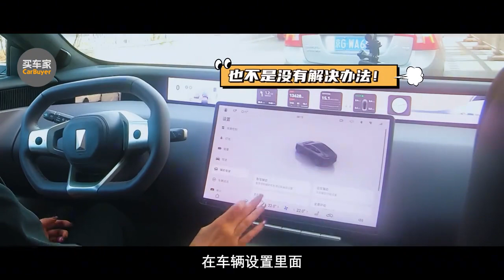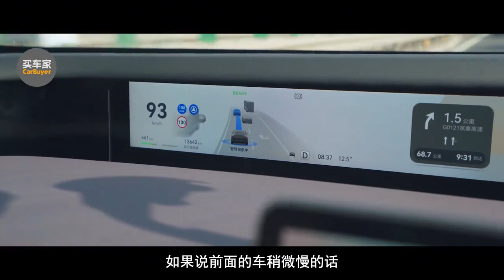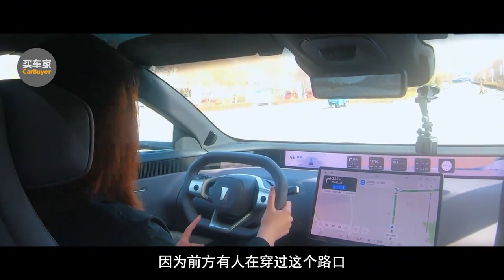早高峰1 5h智驾实测，阿维塔12顶得住考验吗？